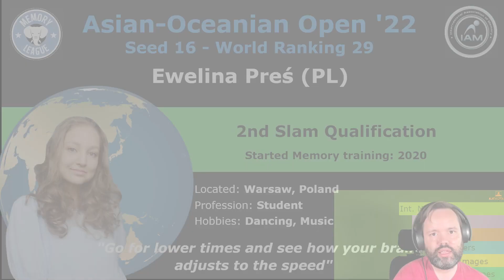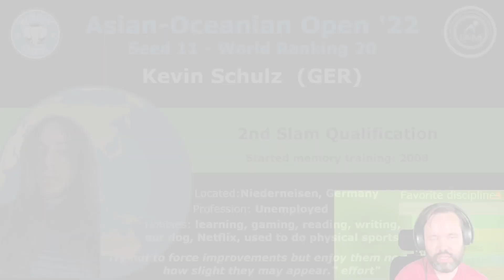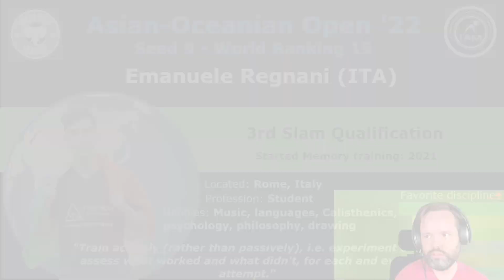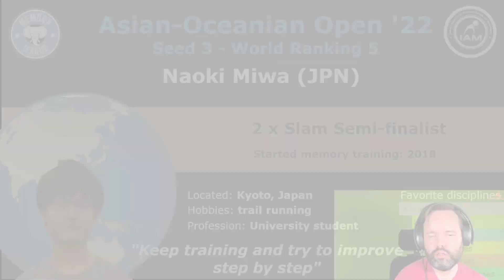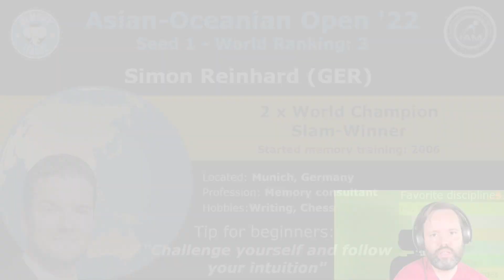Memory sports: Meet 16 of the best Memory athletes in the World!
The Asian-Oceanian Open is one of the most important memory sports tournaments of the year. Meet our memory athletes and witness the impossible.